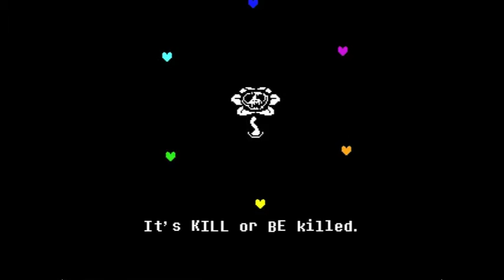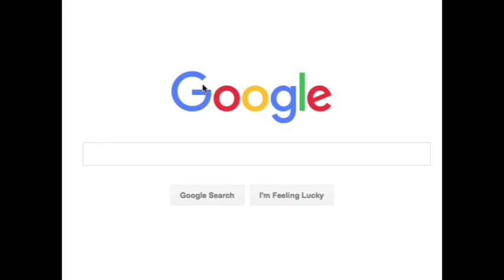Undertale EP N17: We Fight Asgore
Yup, we almost take down the king of bad names, but then Flowey kills him for us. Maybe he's jealous because Asgore's inability to name things is worse than his. I mean, seriously, Flowey the Flower?

Assuming you have friends. If you have no friends, please get some first 𝘵𝘩𝘦𝘯 tell them about me.

I will be livestreaming the final boss of the Neutral Route on Sunday the 10th at 12:00 PST (because I live in PST I'm putting it in that time.) I know I said I'd do it on Saturday but I forgot I have something to do.